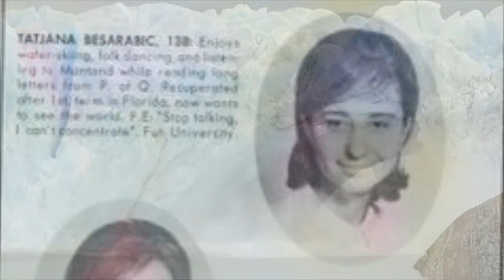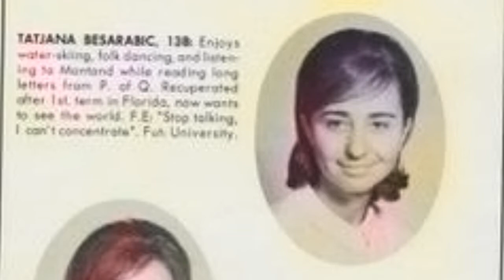Tatjana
From the Album A Piece Of Driftwood